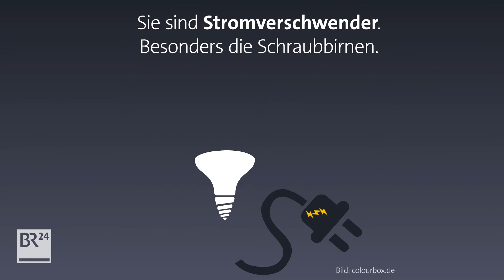Warum verschwinden die Halogenlampen? | fragBR24💡 | BR24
Nach der Glühbirne verschwindet in der EU nun auch die Halogenlampe vom Markt. Das hat seinen Grund. fragBR24💡